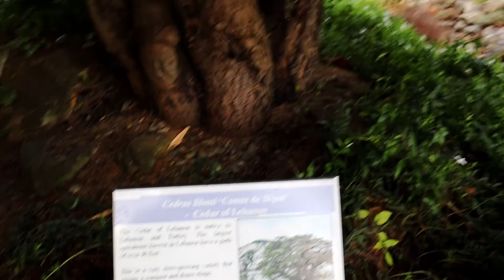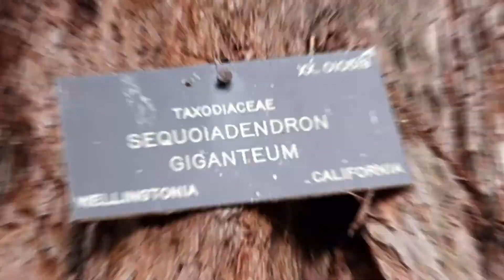都柏林最美公园 - National Botanic Gardens of Ireland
由于家里离的近，没事就喜欢去走走。我好想买房子，然后在家里各个角落摆放不同的植物，希望快点实现。

👀 喜欢看字幕的朋友，可以点击屏幕右下角的第一个字幕图标噢

🏡 Airbnb 通过此链接注册并在一年内使用，你可以获得40欧的旅费喔。(Get €40 Airbnb sign up bonus)

🔒 VPN 我推荐的好用又安全的VPN，送3个月，30天不满意退款。(3 months free for the fastest VPN, 30 days money back guarantee)